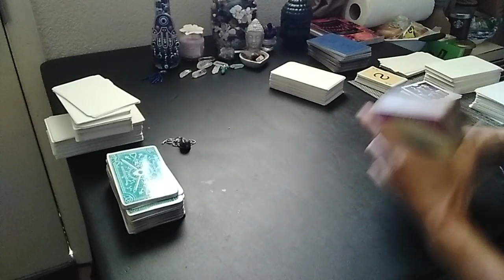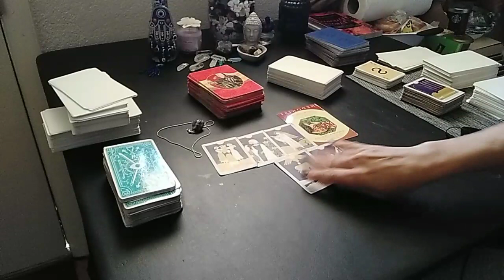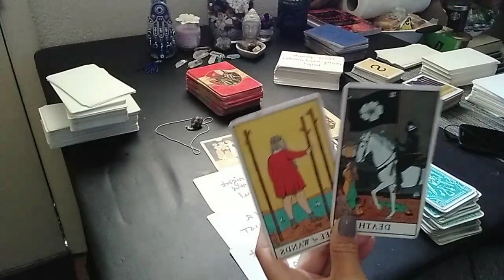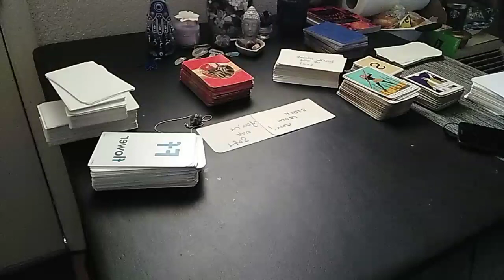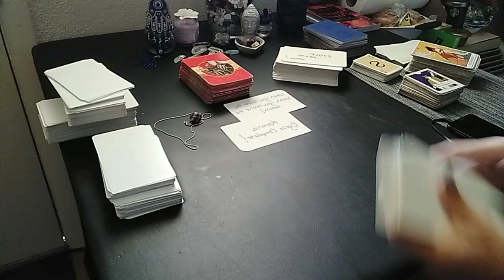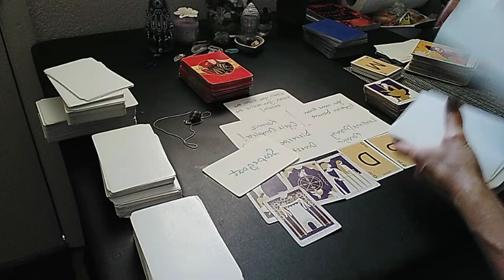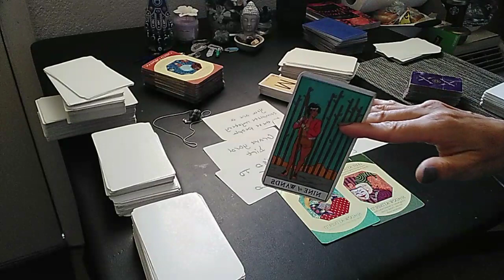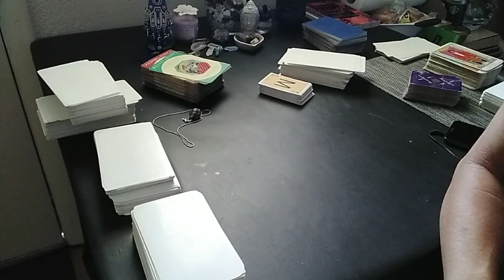Dark night of the soul ain't so simple huh??